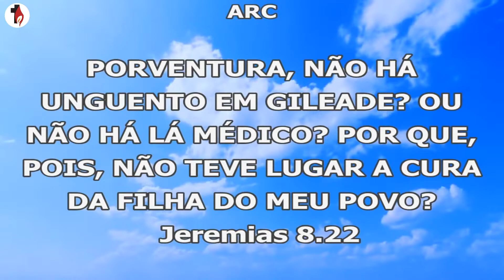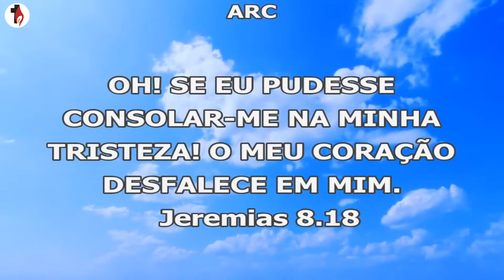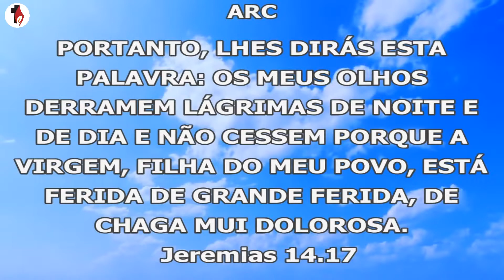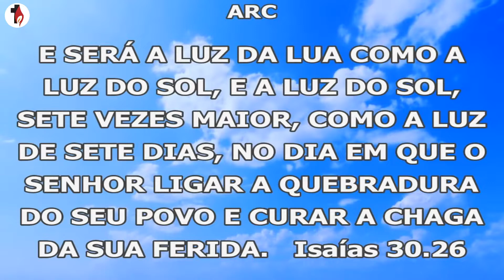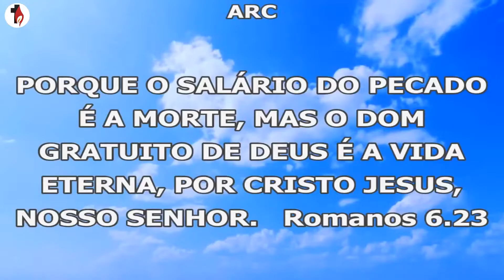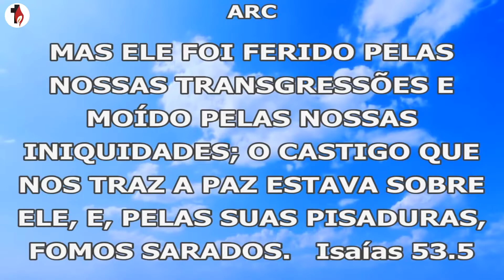ONDE HOUVER VENENO, HAVERÁ REMÉDIO | Ap. Sergio de Castro Oliveira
Banco Itaú
Igreja Evangélica Templo das Águias
Agência: 7454